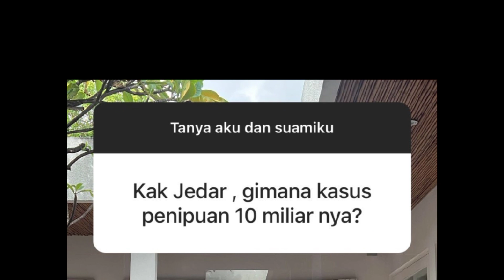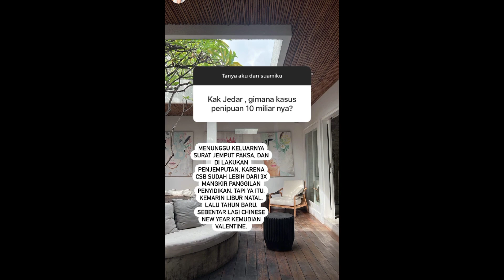Bahagia❗Begini Curhatan Jessica Iskandar CSB Dijemput Penyidik ~ gosip artis hari ini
Jessica Iskandar bahagia csb dijemput .. - berita terbaru hari ini
infotainment,gosip artis,
jessica iskandar,
jedar,
vincent verhaag adrianto,
vincent verhaag,